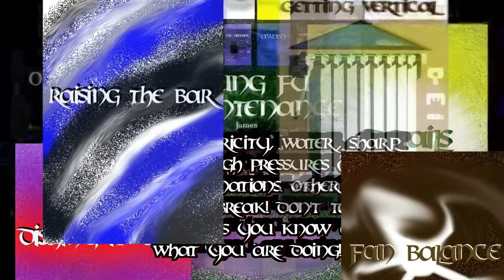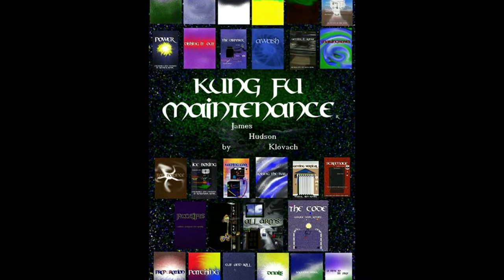Don't Let This Monster Manduca Moth Tobaco Hawkmoth Bug Whatever Land On You Or Me Video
Kung Fu Maintenance shows don't let this monster manduca moth tobaco hawkmoth whatever land on you or me video.